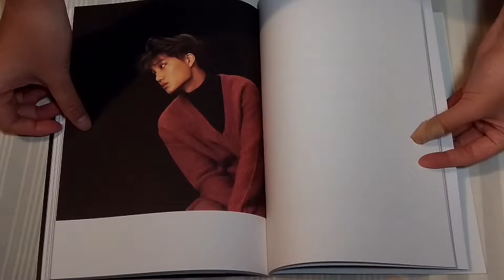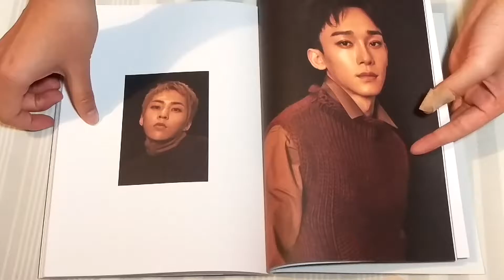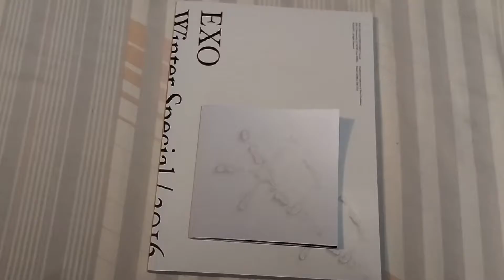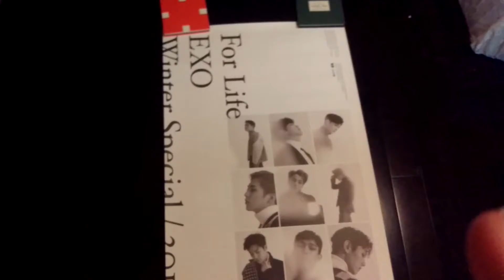EXO - Special Winter Album 2016 For Life Unboxing